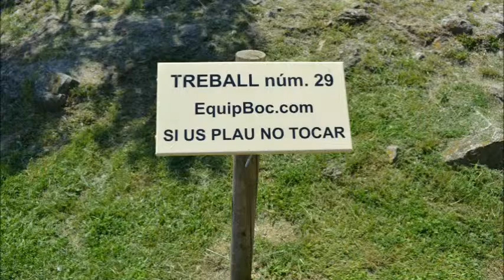Treball nº29. Castell de Claramunt